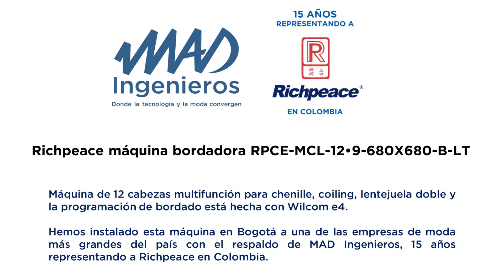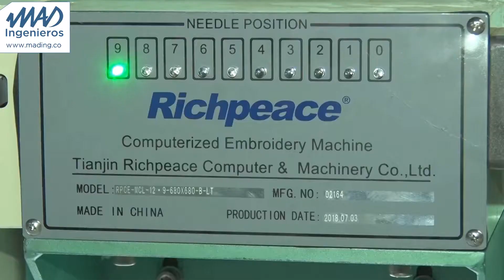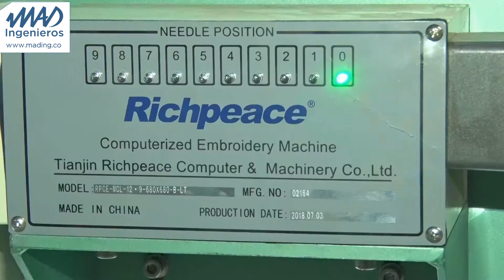Máquina Richpeace multifunción bordado plano | lentejuela doble | chenille | coiling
Hemos instalado esta máquina bordadora en Bogotá a una de las empresas de moda más grandes del país: Richpeace RPCE-MCL-12•9-680X680-B-LT. Máquina de 12 cabezas multifunción para bordado plano, chenille, coiling, lentejuela doble y la programación de bordado está hecha con Wilcom EmbroideryStudio e4.

Todo con el respaldo de MAD Ingenieros, 15 años representando a Richpeace en .Colombia